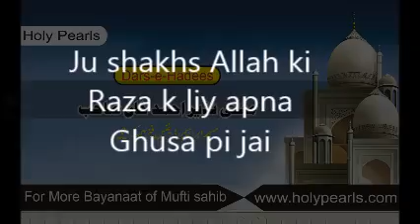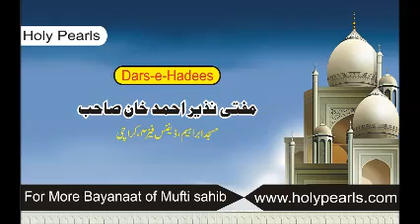Ju shakhs Allah ki Raza k liy apna Ghusa pi jai by Mufti Nazir Ahmad Khan Masjid Ibrahim D.H.A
Ju shakhs Allah ki Raza k liy apna Ghusa pi jai by Mufti Nazir Ahmad Khan Masjid Ibrahim D.H.A Karachi